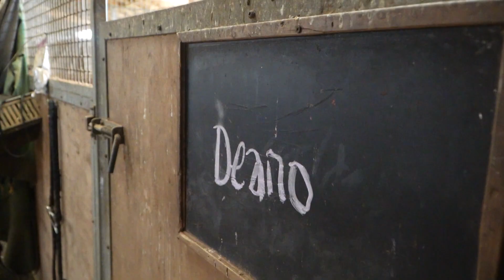Weigh In - Crocetti